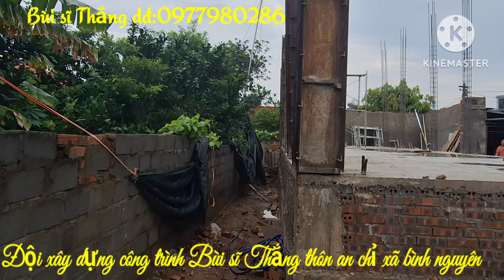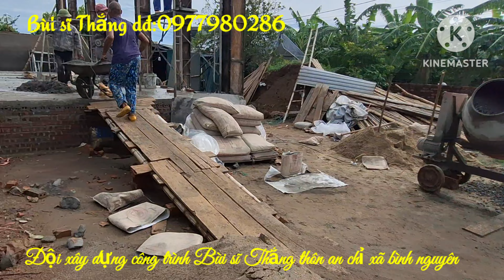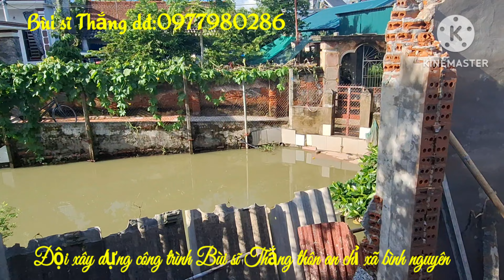Đội xây dựng công trình Bùi sĩ Thắng thôn an chỉ xã Bình nguyên